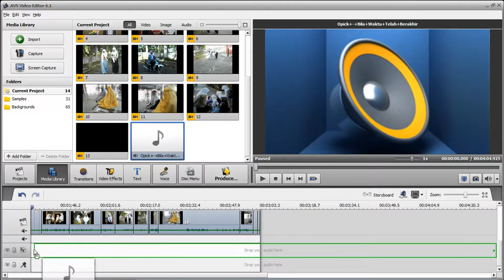audio - Cara Membuat Film Cerpen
Ujikom ini dibuat oleh: Siti Nur Amelia